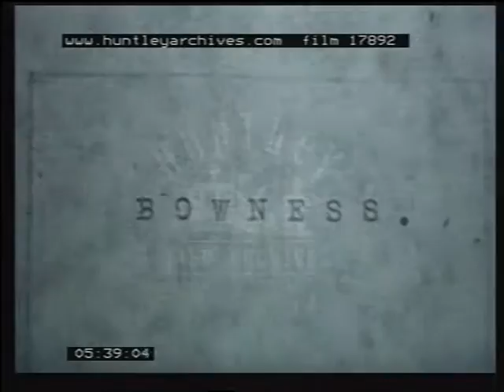Scotland, crofting and ghillie in 1932. Film 17892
Amateur home movie, Scotland.
Dunnet to John O 'Groats. Some crofters William and Ghillie. Lighthouse.  Forss Post Office . Strathy point.  Melvick Bay Bowness . Scottish highlands, mountain scenery, mountains